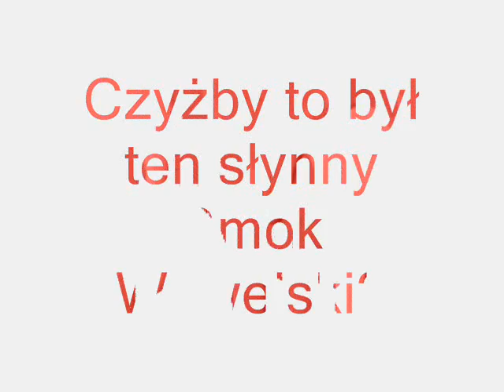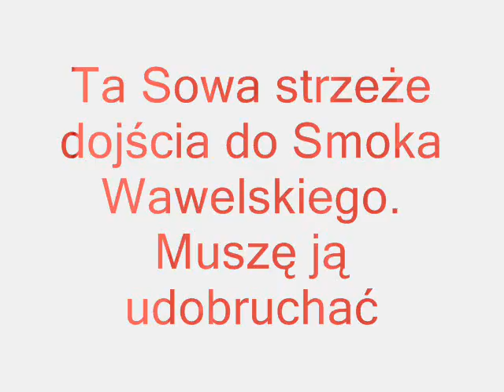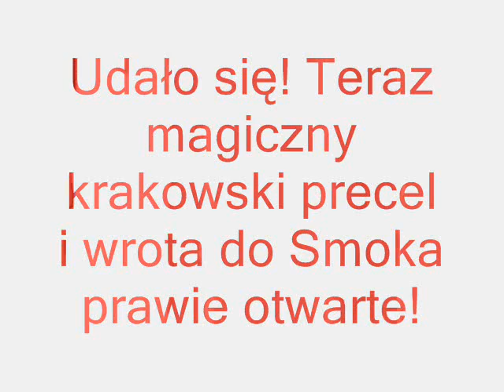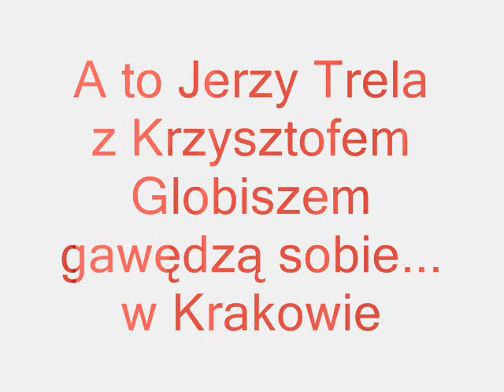Róża w Krakowie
Zapraszamy na krótką wycieczkę po Krakowie- trochę typowo-trochę nietypowo:) Wycieczka do Smoka Wawelskiego była pretekstem do pochodzenia po krakowskich zaułkach- może być zaskakująco:)